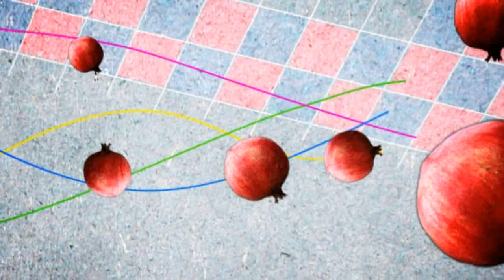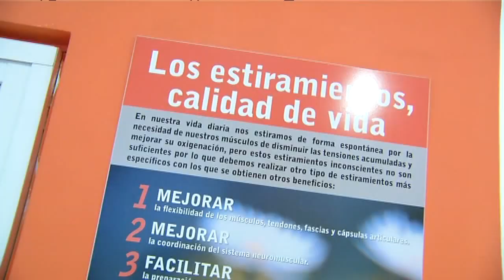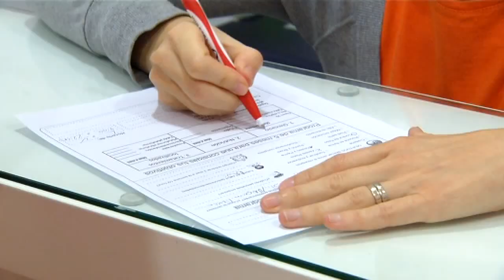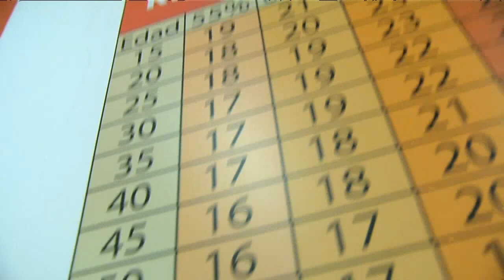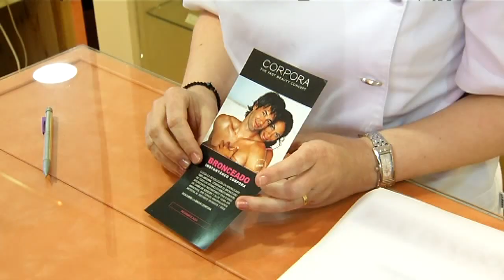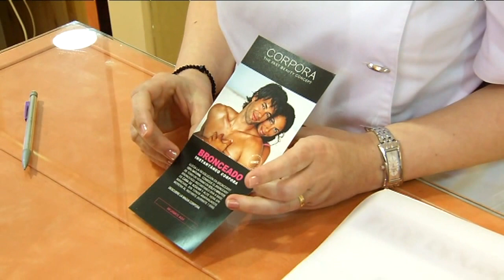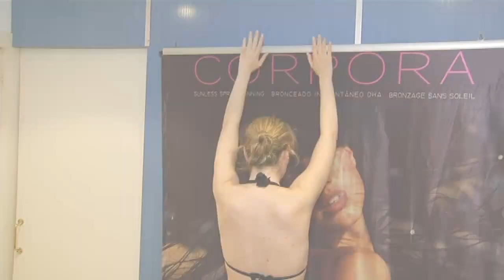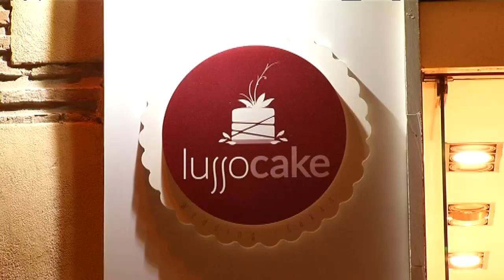El Zacatín 1ª Parte Jueves 10 de abril de 2014